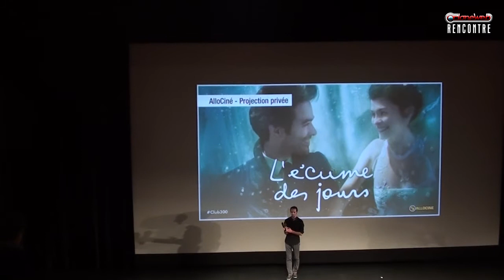Rencontre avec Michel Gondry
Questions réponses à l'issu de l'avant-première Club300 Allociné de l'Ecume des Jours